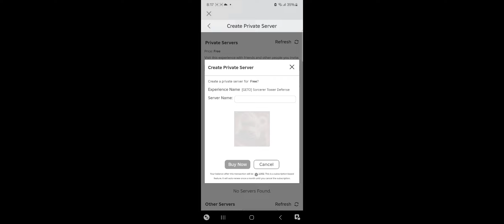pt 4 morning GAMEPLAY